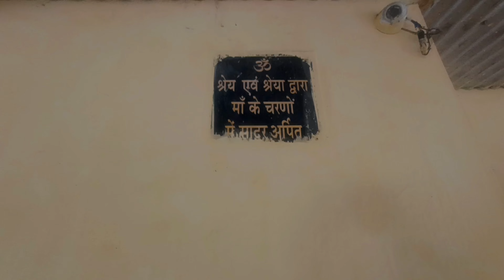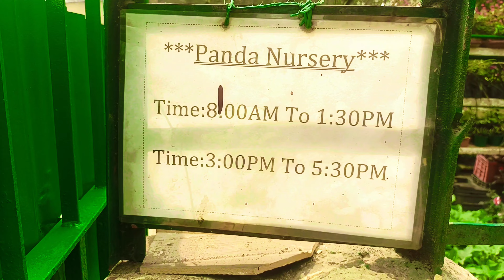Ram mandir Telco Jamshedpur Jharkhand vlog viral video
Ram mandir Telco Jamshedpur Jharkhand

guys video mein kya kya jarurat padta hai  product uska link de chuke ham display per de chuke use per click 👇

Boya BY-M1DM Dual Lavalier Universal Microphone with a Single 1/8 Stereo Connector for Smartphones DSLR Cameras Camcorders, Black, for Action Cameras (gopro, sjcam)

KAQIE Camera Video Recording Vlogging Kit for Video Making, Mic, Mini Tripod Stand, LED Light & Phone Holder Clip for Making Videos Podcasting

ap bhai ko follow kar lo

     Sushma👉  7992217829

Ram mandir Telco Jamshedpur Jharkhand vlog